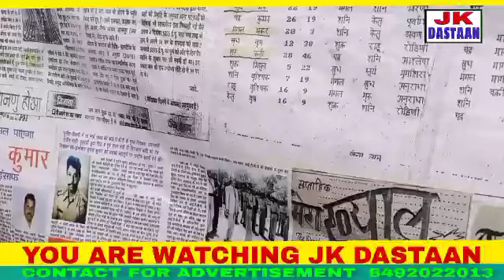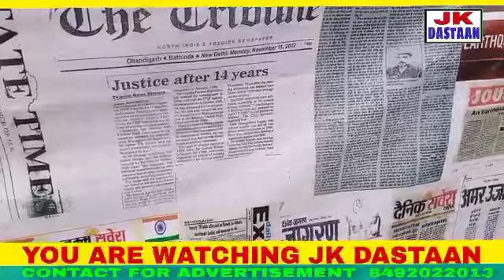SUDESH KUMAR FROM JAMMU WAITING FOR JUSTICE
SUDESH KUMAR FROM JAMMU DEMAND FOR JUSTICE